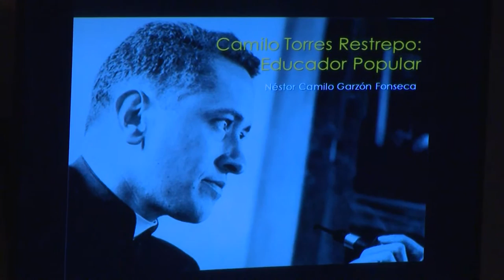Camilo Torres. 50 años de amor eficaz (parte 3)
Panel “Camilo Torres, educación popular, investigación - acción participación”
Panelistas: Nicolás Herrera, Héctor Torres, Fernando Torres y Néstor Camilo Garzón